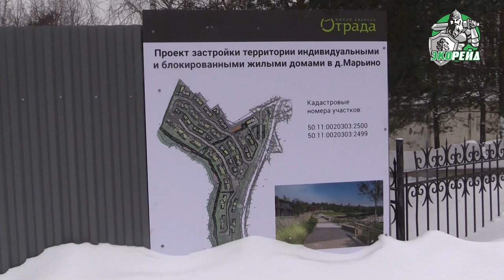Заповедник отдали мажорам под элитные дачи? Бездействие администрации? Марьино, река Синичка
Берег реки Синичка в Московской области получил статус особо охраняемой природной территории в 2003 году. Он входит в границы комплексного ландшафтного заказника «Лермонтовские места». Но скоро у берега реки может появиться коттеджный поселок. Жители деревни Марьино обеспокоены происходящим, ведь строительство ведется в водоохранной зоне.

Участникам проекта «Экорейд» местные жители рассказали, что место, на котором ведется строительство, является единственной незастроенной территорией с доступом к воде. Когда коттеджи построят, людям останется всего 5 метров вдоль реки, поскольку остальные берега уже закрыты для них. Эксперт в области водоохраны Ирина Чурилова объяснила, что береговая полоса должна быть общедоступной. Ее нельзя перекрывать, о чем уже не первый месяц говорят и жители Марьино.

Люди также обращают внимание на то, что на территории будущего коттеджного поселка есть родники. Их могут забетонировать, но рано или поздно они прорвутся. Эти и другие аргументы жителей деревни Марьино никто не слышит. Люди жаловались в местную администрацию, правительство Московской области, прокуратуру и Следственный комитет России. Пока им никто не помог.